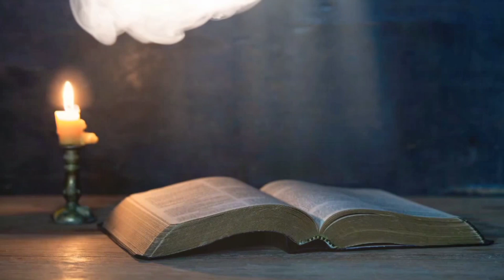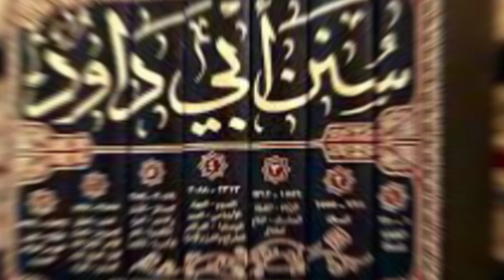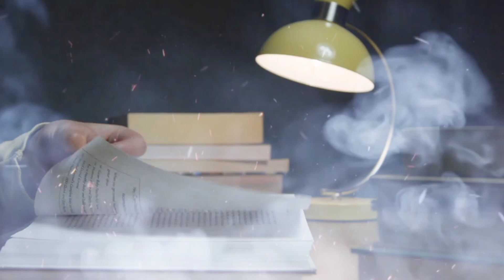Why was a dog born after Adam? | The story of the creation dog | Sahil voice | Urdu &Hindi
Dear Viewers,
How was the dog created?  Why was the dog declared najis?  Why did the Prophet Muhammad (PBUH) forbid keeping a dog in the house?  Why don't angels enter the house where the dog is?  What are the ten attributes found in a dog, if one of them is adopted by a person, he will become a guardian?  How many breeds of dogs are there in the world?  And what are the most dangerous breeds of dogs in the world will be the subject of our video today.
 In today's video we will tell you some facts about dogs that will surely surprise you.